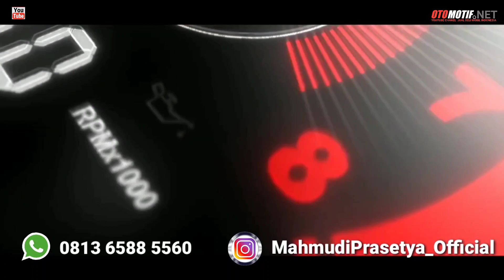Ready 4x4 Ford Ranger & Mazda BT50‼️Harga 100Jtan.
SALAM OTOMOTIF

OTOMOTIF.NET.office address.

INFO ALAMAT :
FORD RANGER & MAZDA BT50. Ex Perusahaan
Jl. Melur. Gang. Gunung Kesiangan.
Sebelum Ramayana Panam Sebelah Kiri.
Pekanbaru Kota. Riau Indonesia.

CONTAC PERSON :
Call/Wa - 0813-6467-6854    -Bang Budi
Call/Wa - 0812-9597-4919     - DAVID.